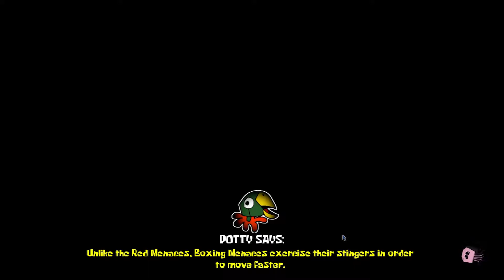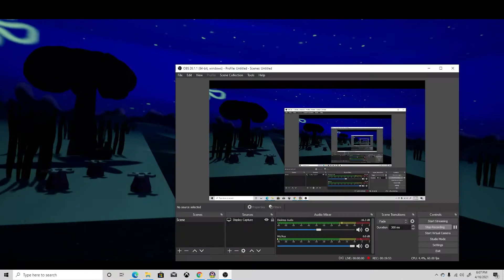Big Lenny and Pearl Cheesy asf-Around The Clock At Bikini Bottom #2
So we're back playing Around The Clock At Bikini Bottom where we play as Mr.Krabs and Squidward. In Mr. Krabs house we have to collect all his money while avoiding a sleepwalking Pearl and a roaming Jellyfish. In Squidward's house we have to collect his valuables while avoiding a big Jellyfish named Big Lenny. Both Levels were very hard to be easy and average.